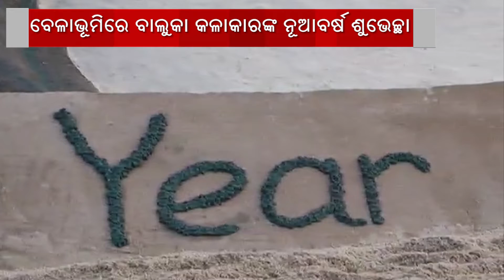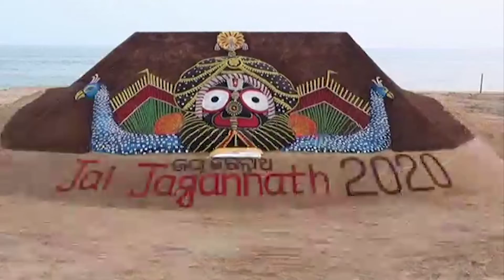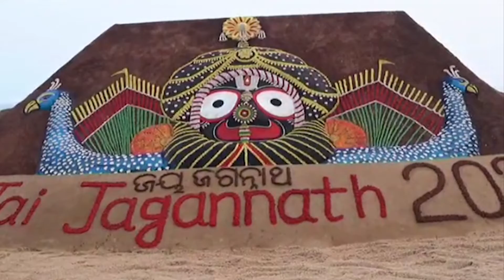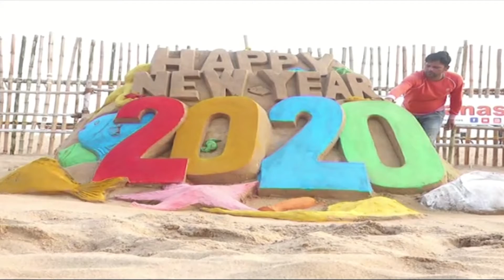New Year 2020 welcomed with sand art in Odisha’s Puri